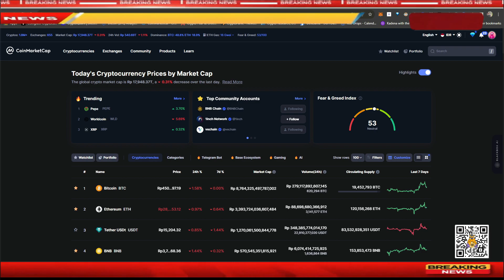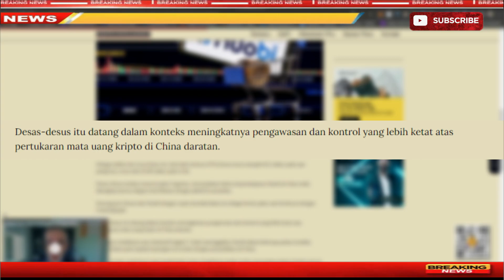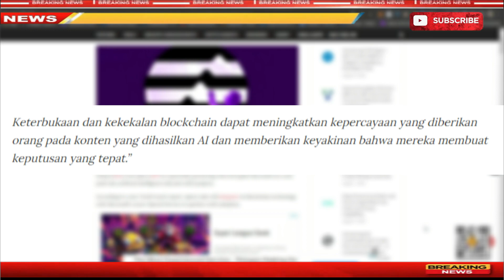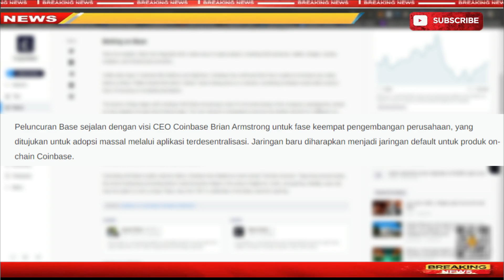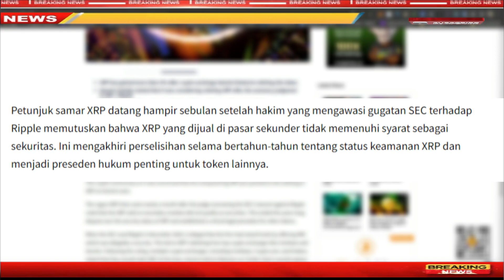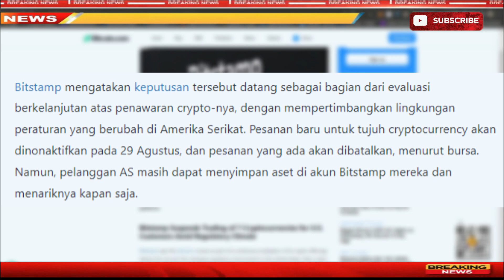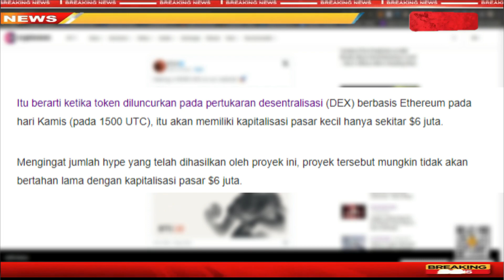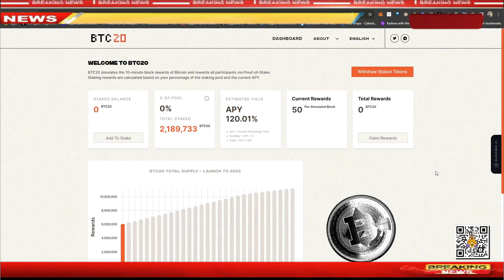🔴 Market Crypto Dalam Ancaman Kebangkrutan Huobi !!! | Aptos Ft Microsoft Ciptakan Ai | News Crypto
Link Article :
For those who want to support some drinks

 BTC : bc1q9h5fkhdzz84c3q5fcgvqkvxs2jpw45nnmw72qz
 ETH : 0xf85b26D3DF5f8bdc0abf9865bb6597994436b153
 DOT : 1wuHvbE21u7m7nWxudEU237Ks48gGfJTFDchDsJfm3dk76m
 ONE : 1j05gj2sw5z0l7pk0zmhwtkwrcku7khg6y938nu